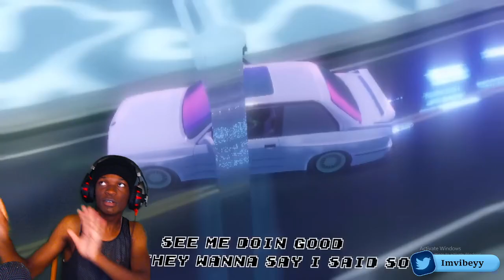THIS IS PHONK?!? 1nonly - Step Back! ft. SXMPRA (Official Lyric Video) Reaction